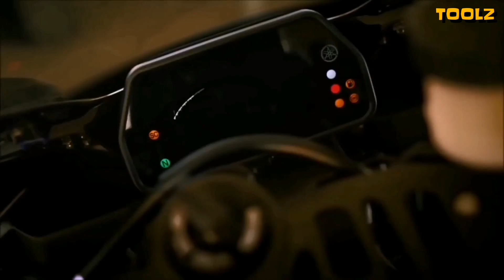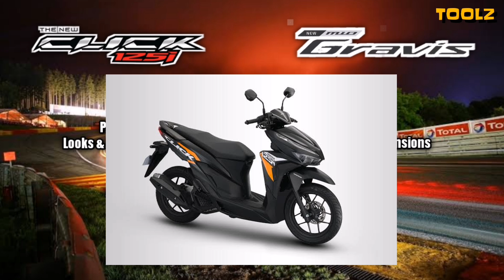Honda Click 125i GC vs Yamaha Mio Gravis | Tagalog Specs Comparison | Philippines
A head-to-head specs comparison between two top 125cc scooters in their brands.

So sino nga ba ang mas sulit?